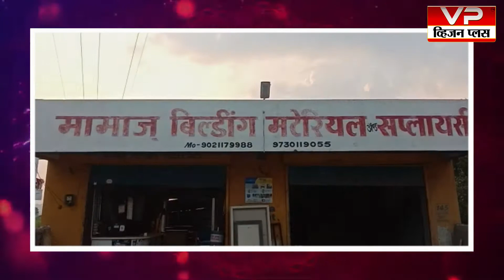दीपावली पाडव्याच्या हार्दिक शुभेच्छा...! शुभेच्छुक मामाज बिल्डिंग मटेरियल, हार्डवेअर सप्लायर,साकुर